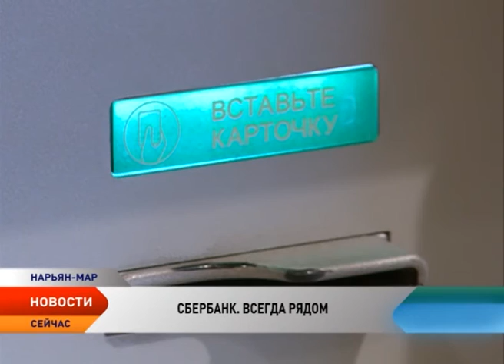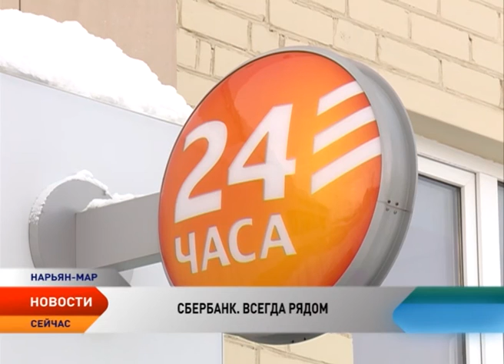Финансовая история. Сбербанк России празднует очередной день рождения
Сегодня Сбербанк России является лидером банковской системы страны, основным кредитором российской экономики и занимает крупнейшую долю на рынке вкладов. Финансовый институт отмечает 174 года со дня основания. За достижение высоких показателей в работе и многолетний добросовестный труд работников банка отметили почетными грамотами.

Ненецкое отделение существует в структуре Сбербанка России вот уже 85 лет. Банковские услуги населению региона оказывают 98 сотрудников. Несмотря на общую экономическую ситуацию в стране, сегодня Сбербанк имеет четкую стратегию развития и гарантирует своим клиентам стабильное предоставление банковских услуг.